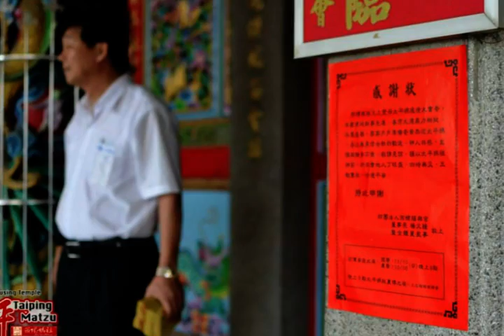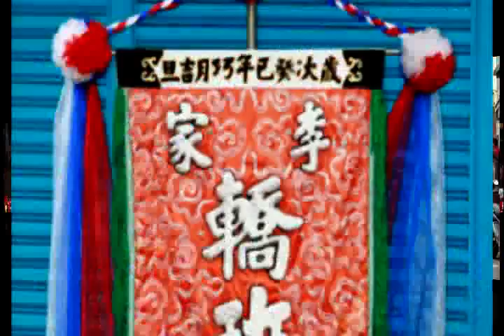2013西螺太平媽繞境(虎尾鎮.廉使里.永興宮)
2013西螺太平媽繞境
127
虎尾鎮.廉使里.永興宮